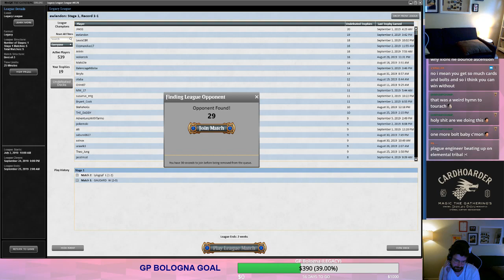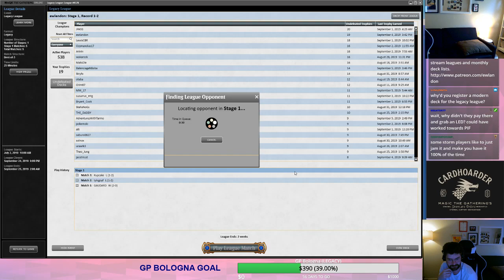Ewlandon Donation Legacy League: Orim67 Pyromancers Ascension Combo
Round 1: 2:40
Round 2: 17:15
Round 3: 1:07:35
Round 4: 1:19:41
Round 5: 1:32:54